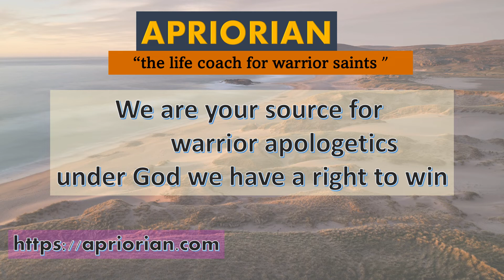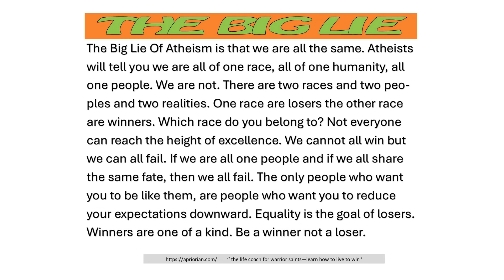How Smart Are Moderns, Really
It may seem an unnecessary question with only one possible response. But then we are faced with a slew of past technologies modern man is unable to replicate. Despite the technologies we have developed we are also aware that the roots and foundation of these technologies were all developed by our ancestors. What we moderns do is make incremental improvements to the fundamental inventions that were created by people long dead. But these are subjective impressions. Even were we to believe the ancients had superior genes and organs how would we measure the intelligence of people who are no more and cultures that have little in common with out own? Perhaps our ancestors knew how which is why they set us up for success, a success we moderns with our lowered abilities are compromising.